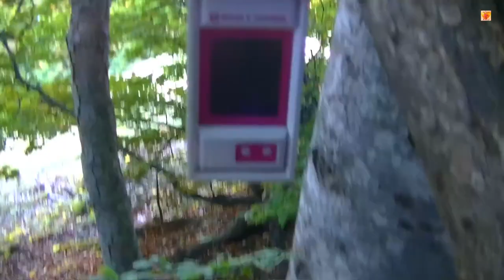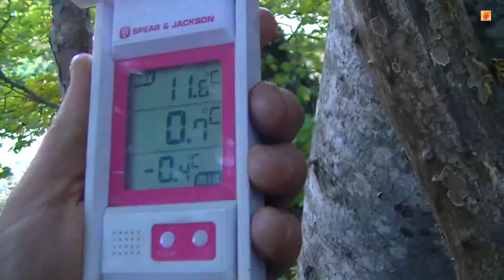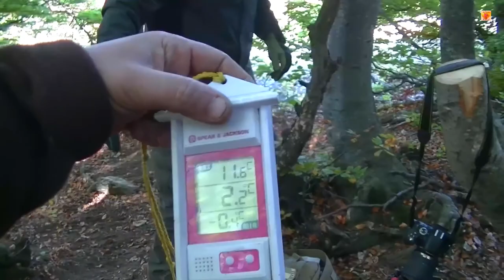BIVOUAC #74 " un ciel de feu"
La suite du bivouac avec Totof!!!
Je l'ai amené sur un spot d'où la vue était splendide et nous avons pu profiter d'un coucher de soleil époustouflant!
Vous pourrez aussi assister à un allumage du feu un peu. difficile. hummm. , une super bonne bouffe avec en exclusivité une première jamais tentée... la fausse compote d'alises.
un réveil aboyeur...
un pti dèj avec vue royale... :)